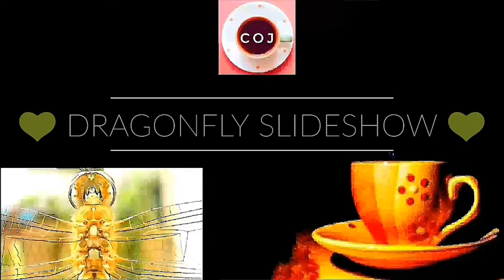Slideshow: Dragonfly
Cup o' Joe Slideshow: Dragonfly

As one of the fastest flying insects in the world, dragonflies have already existed years before the dinosours and they barely CHANGED in hundreds of millions years.

Like butterfly, dragonfly is also associated with the symbolic meaning of transformation.

After gaining 50 subscribers (edit: 60), Cup o' Joe has a brand new look. The new series of SLIDESHOW marks a CHANGE in COJ's channel. How do you like it?

Hopefully COJ will reach 100 subs by October 2018 (COJ joined Youtube on 4 October 2017) or by February 2019 (COJ's first post was on 1 February) at the latest.

"Be not afraid of growing slowly. Be afraid of standing still." (Chinese proverb) 🌹🌹🌹

Thank you for your supports from the bottom of my heart. 💖 Enjoy! ☕☕☕☕☕

🎶: New York Love